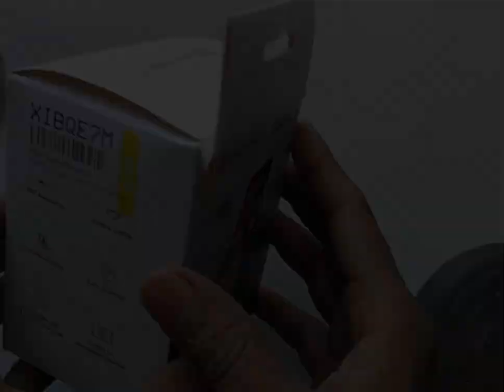6 May 2023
portronics car mobile holder